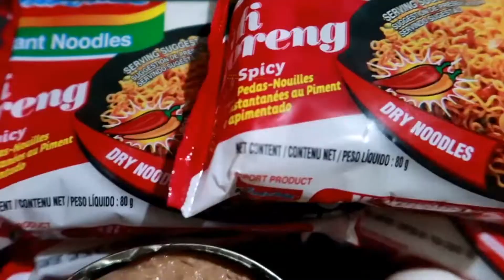Merienda Mukbang | Indo Mie Mi Goreng | CDO Luncheon Meat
One of my favorite Malysian Food that we always have. On the go COMFORT FOOD.

Let's eat! MERIENDA Mukbang
5 pcs Indo Mie plus plus 1 can of luncheon meat